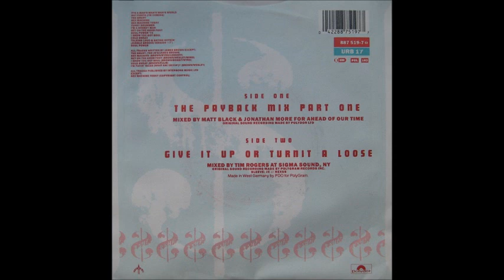james brown ( the payback mix ) keep on doing what you're doing but make lt funky 1988